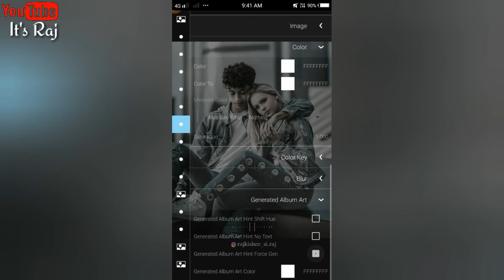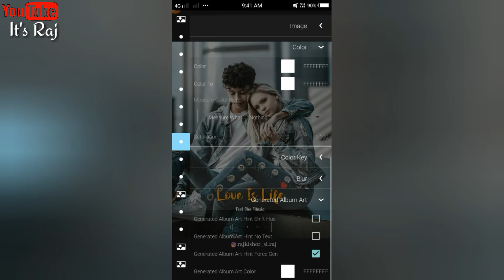Avee Player Template Download || Avee Player Template 2020 || Full Screen Avee Player Template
🔰Our all templates are easy to use.. No issues easy and simple to use our template. 👈

📂Aveeplayer Template 🔥

Our all Templates are easy to use and our all one template easy to adjustable your Avee player application to make a video perfect and professional editing.

🔰IMPORTANT NOTICE 🔰

💕_____________ Thank you _____________💕